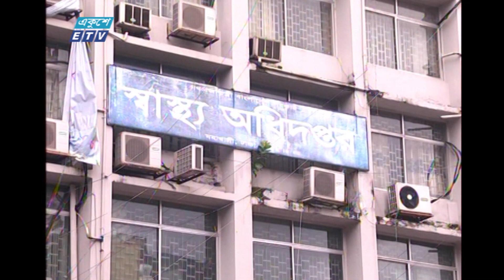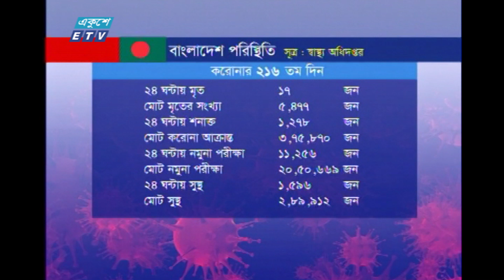05 PM Corons Bulletin || সন্ধ্যা ৬টার সংবাদ || 09 October 2020 || ETV News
২০০০ সালের ১৪ই এপ্রিল এটি সম্প্রচার কার্যক্রম শুরু করে। টিভি চ্যানেলটির খবরে নতুনত্ব ও অভিনবত্ব থাকার কারণে দর্শকদের কাছে বিপুল জনপ্রিয়তা লাভ করে। দেশ বিদেশের সর্বশেষ খবর, নাটক, সিনেমা, ডকুমেন্টারিসহ নানা খবর ও বিনোদনমূলক অনুষ্ঠান প্রচারিত হয় একুশে টেলিভিশনে।